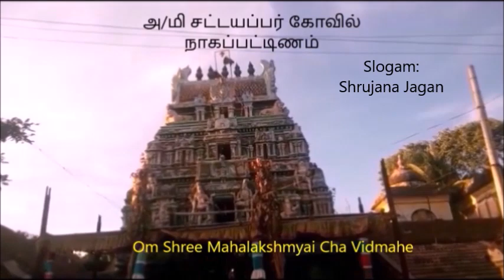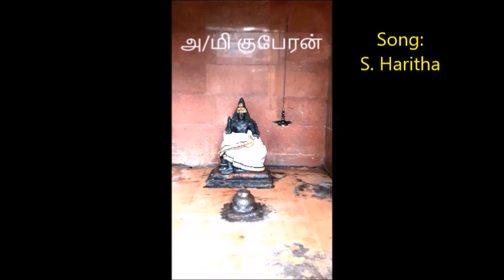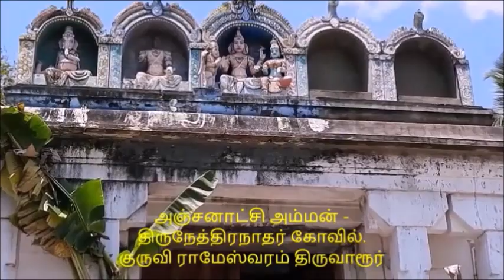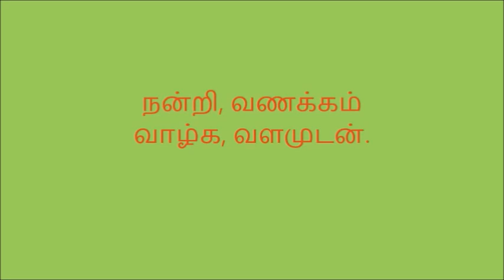Akshaya Tritiyai அட்சயதிருதியை 10.05.24 உப்பு வாங்குங்கள்! தங்கம் வாங்க முடியாவிட்டாலும்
அட்சயதிருதியை உப்பு வாங்குங்கள்! தங்கம் வாங்கினாலும்! வாங்கமுடியாவிட்டாலும்! Akshaya Tritiya

அட்சயதிருதியை
பவுர்ணமி அல்லது அமாவாசைக்குப் பிறகு வரும் மூன்றாவது திதி திருதியை. சித்திரை மாதத்தில் அமாவாசைக்கு பின் வரும் வளர்பிறை திருதியையே அட்சயதிருதியை.சயம் என்றால் தேய்தல் என்று பொருள். அட்சயம் என்றால் தேயாது, குறையாது, வளர்தல் என்று பொருள்..எல்லா நலன்களையும் குறைவிலாது அள்ளிக் கொடுக்கும் இந்தத் திருதியை நன்னாளை அட்சய திருதியை என அழைத்துப் போற்றிக் கொண்டாடினர்.
அதனால் தான் மிக விலையுயர்ந்ததாகக் கருதப்படும் தங்கத்தை அன்று மக்கள் வாங்குகின்றனர்..
அட்சய திருதியை இந்துக்களுக்கு மட்டுமின்றி ஜைனர்களுக்கும் உரிய தினம். சமணர்கள் இந்த நாளினை அட்சயதீஜ் என அழைக்கின்றனர்.

அட்சயதிபருதியை தினம் ஒன்றில்தான் திரேதா யுகம் தொடங்கியதாகப் புராணங்கள் சொல்கின்றன..
புண்ணிய நதியான கங்கை சொர்க்கத்திலிருந்து பூமிக்கு வந்ததும் இந்நாளில்தான்
பரந்தாமன் பரசுராம அவதாரம் எடுத்தது அட்சய திருதியை நாள் ஒன்றில்தான்.

வனவாச காலத்தில் பாண்டவர்கள் அட்சய பாத்திரம் பெற்றது அட்சய திருதியை தினத்தன்றுதான்.

அட்சய திருதியை தினத்தன்று தான் ஐஸ்வர்ய லட்சுமி, தான்ய லட்சுமி அவதாரங்கள் நிகழ்ந்தன.

அட்சய திருதியை தினத்தன்றுதான் குபேரன் நிதி கலசங்களை பெற்றார்.

8வபெருமான் அன்னபூரணியிடம் பிட்சாடனராக வந்து யாசகம் பெற்றது அட்சய திருதியை தினத்தன்றுதான்.
அட்சய திருதியை நாளில் தான் விநாயகருக்கு மகாபாரதத்தை வியாசர் போதித்தார்.

அட்சய திருதியை நன்னாளில் தான் உணவு கடவுளான அன்னபூரணி அவதரித்தாள்.

அட்சயதிருதியை தினம் விலை உயர்ந்த ஆபரணங்கள், பொருட்களை வாங்க மட்டுமின்றி, வணிகத்தினைத் துவங்குதல், பூமி பூஜை போடுதல், புதிய கலையினைக் கற்க ஆரம்பித்தல் போன்றவற்றுக்கும் உரியதாகக் கருதப்படுகிறது.

இந்த நாளில், குபேரபூஜை, லட்சுமி நாராயண பூஜை, சிவ பூஜை, மகாலட்சுமி பூஜை போன்றவற்றைச் செய்வது, நற்பலன்களைத் தரும். உங்கள் மனதிற்குப் பிடித்த கடவுளை மனதாரத் துதியுங்கள்.
அஷ்டலட்சுமியர் அருளால் உங்கள் வீட்டில் அட்சயமாகச் செல்வம் வளரும். நிலைக்கும்.

குழந்தைகளுக்கு கல்வி கொடுக்கும் அட்சராயப் பியாசம் செய்யும் சடங்கு `அட்சய திருதியை’ நாளில் செய்யப்படுகிறது.

பித்ருகளை வணங்கவும், அவர்களுக்கு உரிய நீர்த்தார் கடன்களை செய்யவும் உரிய நாள் இது. இதனால் கிட்டும் முன்னோரின் ஆசி மூவாயிரம் மடங்கு நற்பலனைத் தரும் என்பது ஐதிகம்.
எல்லாவற்றையும் விட மிகமிக முக்கியமானது அட்சய திபருதியை நாளில் உப்பு வாங்குவதுதான். அட்சய திருதியை நாள் ஒன்றில்தான் கடலில் இருந்து மகாலட்சுமி வெளிப்பட்டாள் என்றும், அந்த சமயத்தில்தான் உப்பும் தோன்றியதாகவும் சில புராணங்கள் சொல்கின்றன. விலை மலிவானதாக இருந்தாலும் உப்பு மகாலட்சுமியின் அருள் நிறைந்தது. அட்சய திருதியை நாளில் பொன், வெள்ளி, வைரம் இதெல்லாம் வாங்கித்தான் ஆக வேண்டும் என்பதில்லை.. எளிமையானதும் லட்சுமி கரமானதுமாகிய உப்பினை வாங்குங்கள்.
உங்கள் வசதிக்கு ஏற்றபடி அன்னதானம், ஆடை தானம், கல்வி உதவி, மருத்துவ உதவி என்று ஏதாவது தானம் இயன்ற அளவில் செய்யுங்கள்.
அட்சய திருதியை விரதத்தினை முதன் முதலில் அனுசரித்தவன் மகோதயன் எனும் வணிகன். வறுமையில் வாடிய அவன், அட்சய தினத்தன்று விரதம் இருந்து, தன்னிடம் மீதமிருந்த செல்வத்தையும் தானமாக அளித்தான். அதனால் அவனது தான பலன் பெருகி வளமை சேர்ந்தது. அஷ்டலட்சுமி கடாட்சம் நீங்காமல் நிலைத்தது. மறுபிறவியில் அவன் அரசனாகப் பிறந்து கொடை வள்ளலாகத் திகழ்ந்தான்..